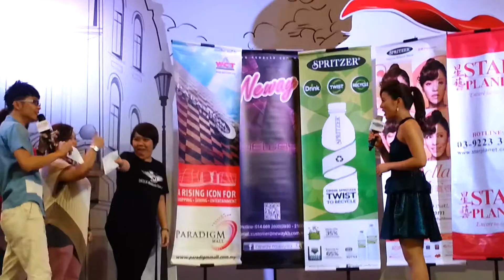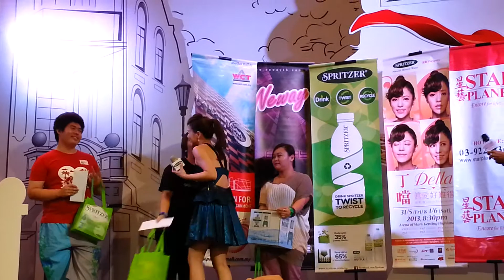丁当跟槟城歌迷玩游戏,歌迷比手画脚让丁当猜她自己的歌名,有趣,有趣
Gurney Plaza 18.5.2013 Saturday